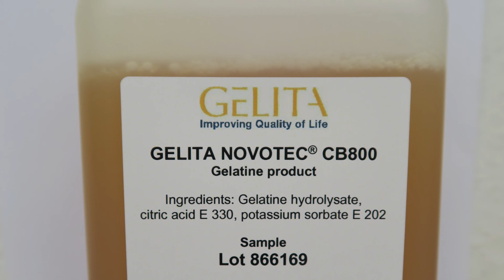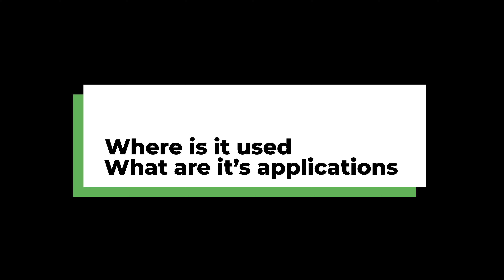Gelita discuss's Antivirus 360 24 hour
Antivirus 360 24 Hour launch, a collaboration between UQ, OzKleen and Gelita who have created an amazing new long lasting solution for protecting surfaces from virus contamination and spread.